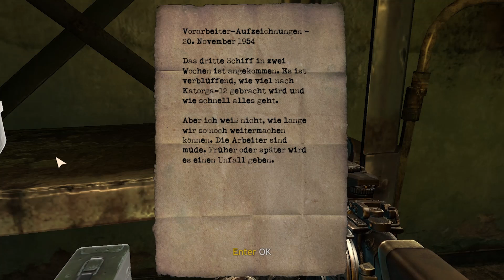Let's Play: Singularity [#018] - Die Bergung der (Black) Pearl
┌╡Singularity╞┐
Ego-Shooter von Raven Software (2010)

┌╡Let's Play: Singularity╞┐
Kommentiertes Gameplay von mazedummy (2013)